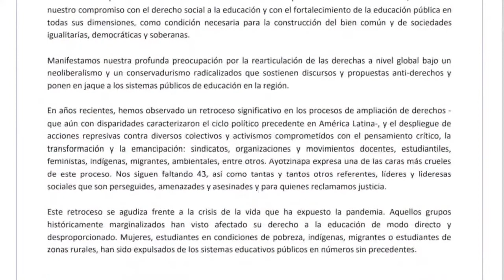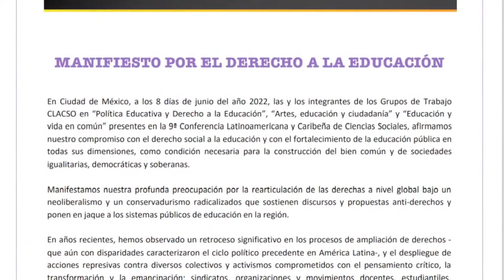Políticas educativas y derecho a la educación, entrevista CLACSO.tv en clacso2022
Nora Gluz y Rodolfo Elías, integrantes del Grupo de Trabajo CLACSO Políticas educativas y derecho a la educación, pasaron por el estudio de CLACSO.tv en la 9ª Conferencia Latinoamericana y Caribeña de Ciencias Sociales, que se desarrolló del 7 al 10 de junio de 2022 en la UNAM de México.

La propuesta del Grupo de Trabajo CLACSO Políticas educativas y derecho a la educación da continuidad a las líneas de trabajo que se vienen desarrollando en el marco de CLACSO desde hace dos décadas. Se trata de un colectivo de investigadoras/es de diferentes países de la región que se fueron nucleando históricamente en torno a los Grupos de Trabajo de CLACSO y a la Red Latinoamericana de Estudios sobre Trabajo Docente (Red ESTRADO) creada en ese marco. Convergen investigadoras/es de proyectos y grupos de investigación de universidades nacionales de diferentes países: Argentina, Brasil, Chile, Colombia, Costa Rica, Cuba, Ecuador, España, Guatemala, México, Paraguay, Perú y Uruguay y de sindicatos docentes y de observatorios de la región.

TODO SOBRE